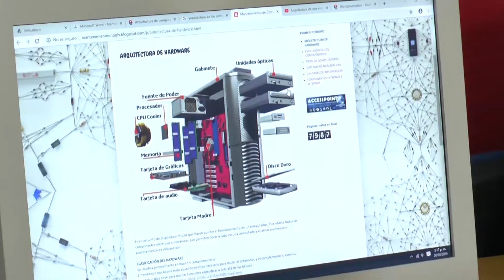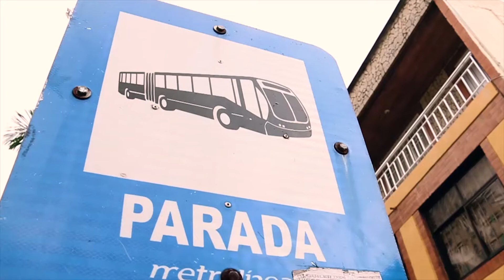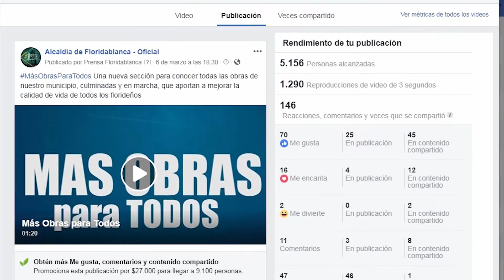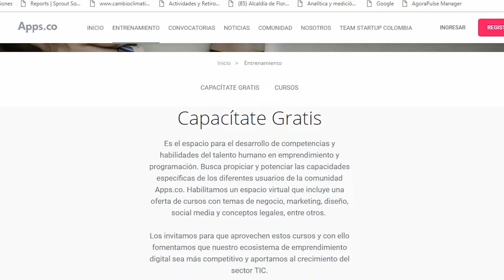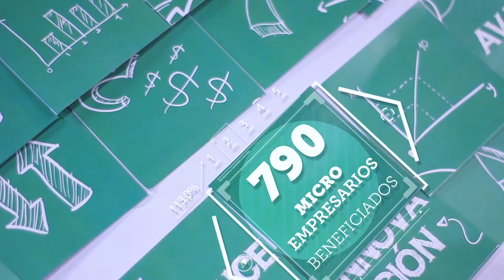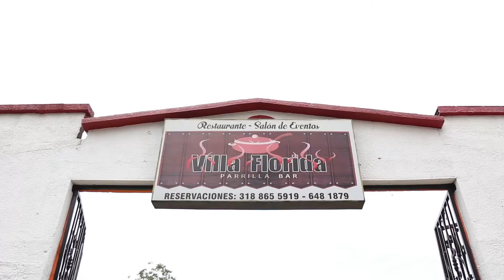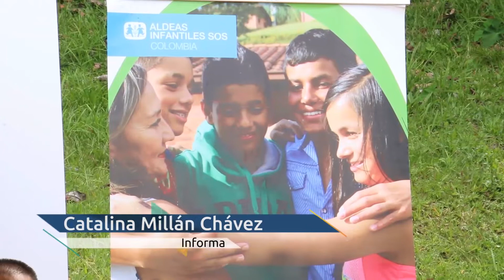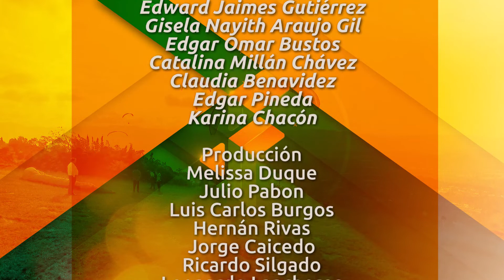Floridablanca Más Para Todos - Capitulo #007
Bienvenidos a Floridablanca Más Para Todos, el programa institucional de la alcaldía y lo podrás ver todos los domingos 7:30 de la noche por el canal TRO, donde encontraras la mejor información del municipio.